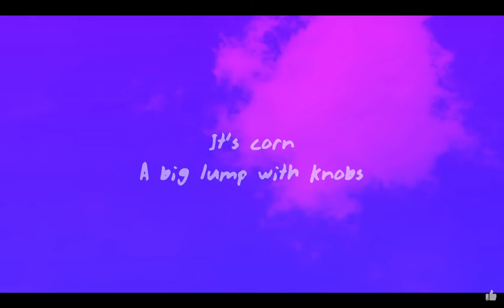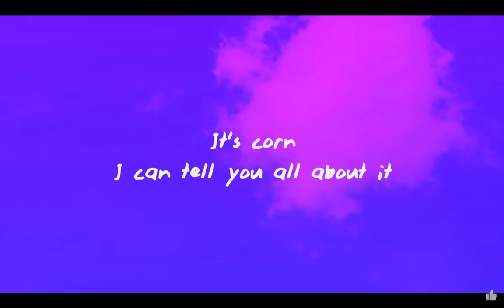it's corn a big lump with knobs it has the juice 🌽 | Corn TikTok song remix by HVTSlix